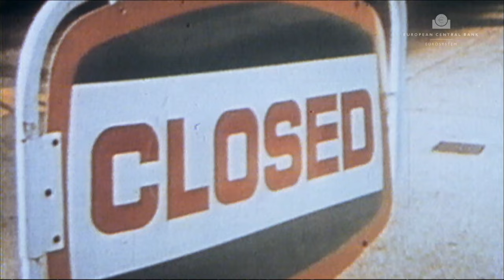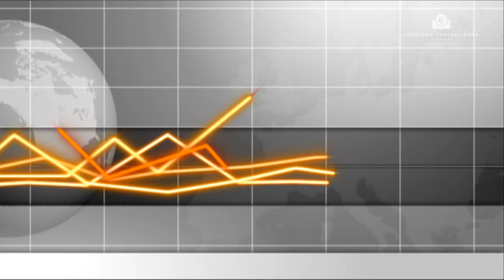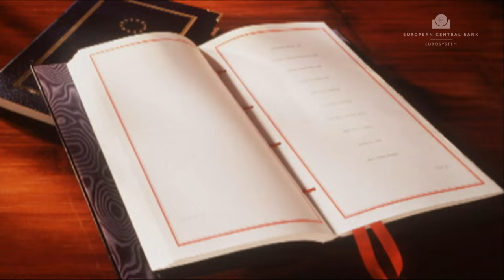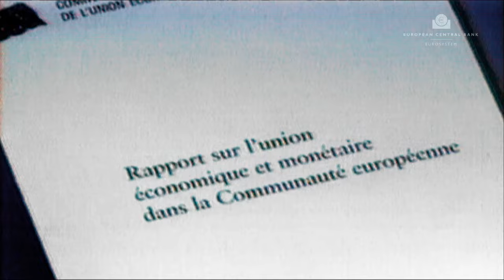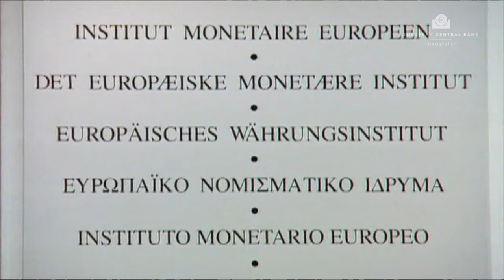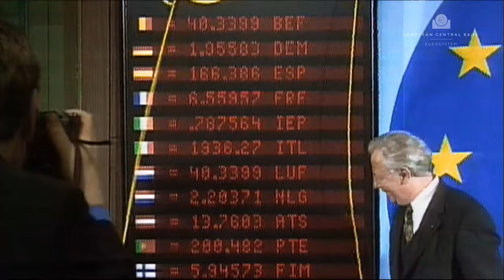The History of the European Central Bank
A brief history about the economic and monetary union and the adoption of the single currency– the euro.